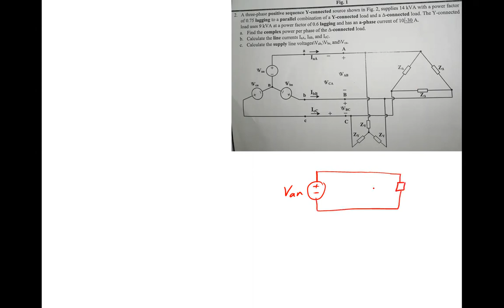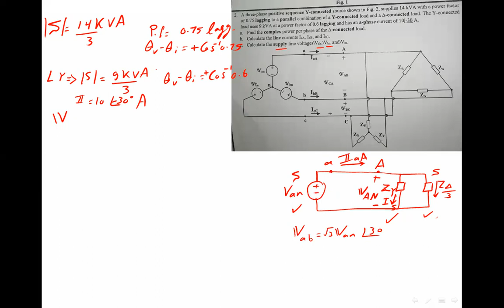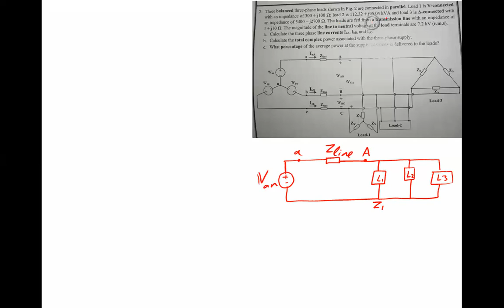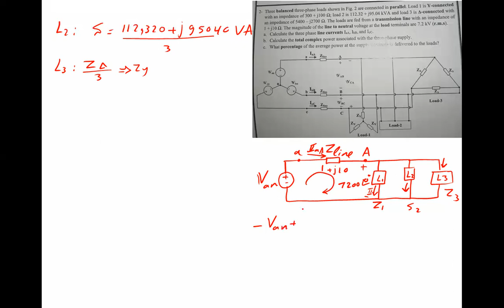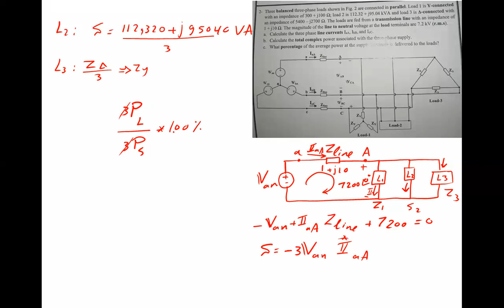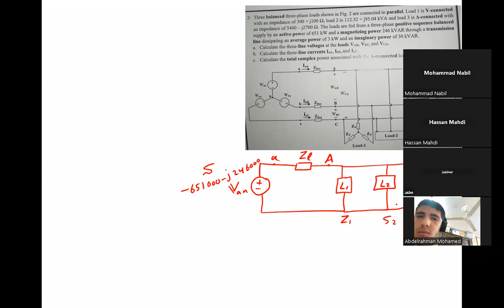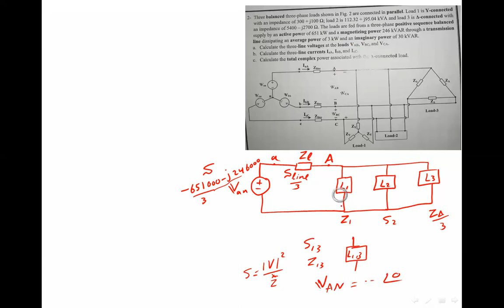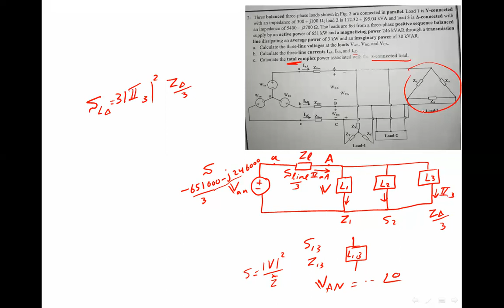important 3 phase problems